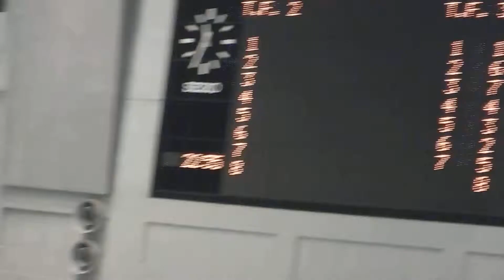冬季公認 50Fr 武藤